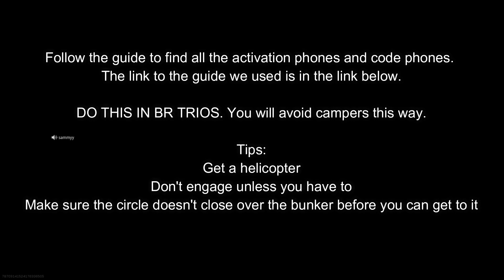How to get into BUNKER 11 and AVOID CAMPERS in Call of Duty WARZONE! UNLOCK MP7 MUD DRAUBER VARIANT!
Follow the guide to find all the activation phones and code phones.

DO THIS IN BR TRIOS. You will avoid campers this way.

Tips:
Get a helicopter
Don't engage unless you have to
Make sure the circle doesn't close over the bunker before you can get to it